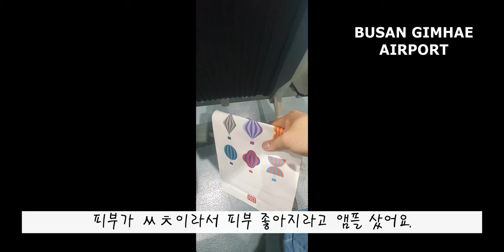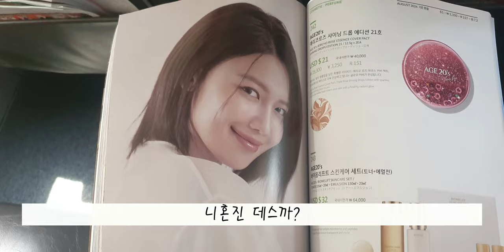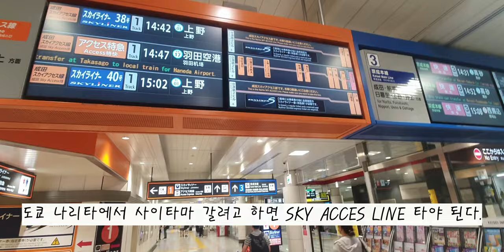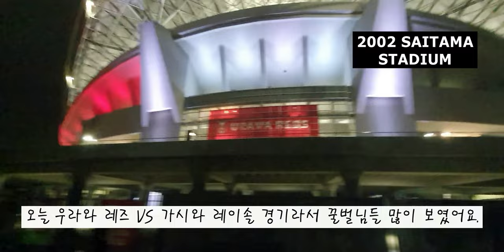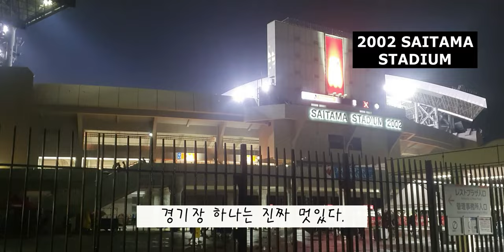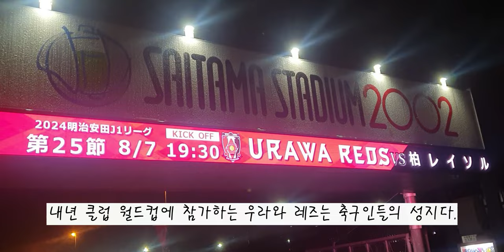Football City In Japan EP01 - Urawa Reds 웰컴 투 우라와 워터바므! J리그 직관 원정기 1탄! 원펀맨 의 고향 사이타마